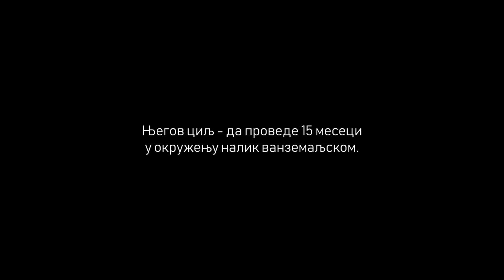Speleonaut / Pod kamenim nebom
Trejler za dokumentarni film - Priča o 11,111 sati u pećini, liku između pećinskog čoveka i astronauta, i mističnom svetu prigušenih čula. / PREMIJERA: 24. Festival autorskog filma - Dom omladine, 28.11. u 18h i DKC, 30.11. u 14h

SPELEONAUT je priča o jednom velikom zaboravljenom podvigu, o čudima svemira, o tajnama planete na kojoj živimo. Ovo je priča o zvezdanoj kapiji koju jedan neobični heroj otkriva u dubinama apsolutnog mraka i apsolutne tišine. Ovo je vremeplov koji nas vraća u vremena fantastičnih uzleta čovečanstva, kada su sve oči bile uprte u zvezde i kosmička prostranstva - vremeplov koji nas vodi u zabiti Srbije da bi nam otkrio čoveka rešenog da napravi speleološki podvig koji će ga spojiti s letovima na Mesec i pretvoriti u jedinstvenog heroja svemirskih istraživanja - speleonauta.

Glavni junak filma je odvažni istraživač Milutin Veljković koji je ostvario još uvek neoboreni Ginisov rekord kao jedini čovek koji je proveo 463 dana potpune izolacije zatvoren u pećini. Sledeći njegove autentične zapise iz knjige „Pod kamenim nebom“, rediteljka Sonja Đekić kreira očaravajuće prizore mističnog i zastrašujućeg pećinskog sveta ispunjenog treperavim senkama kao bogatim slojevima različitih vremena. U preplitanju potpune tišine i neočekivanih, zaglušujućih simfonija različitih zvučanja, film sledi duboki unutrašnji glas Milutina Veljkovića i kreira njegov fascinantni doživljaj „pećinskog svemira“ do granica neizdrživog košmara.

Sinematično svedočanstvo o sudarima svemira i čoveka, spoljašnjeg i unutrašnjeg - film o podvigu koji je pomerio granice saznanja o čoveku!

Scenario i režija: Sonja Đekić, u produkciji: CVK KVADRAT | 57 min, Srbija, 2018.